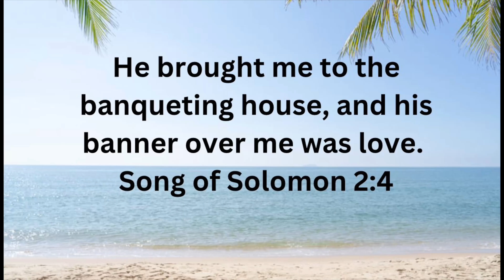Praise2life -worship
Welcome to Praise2life channel! In this video, we bring you the Contemporary Worship Songs that will uplift your spirit and deepen your faith.

 Join us as we dive into heartfelt lyrics and melodies that inspire worship and praise. Whether you're at home, in a group, or at church, let these songs draw you closer to God.

Perfect for personal reflection, church gatherings, or any moment when you seek to connect with God through music.